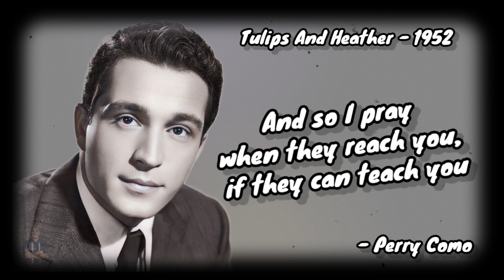Tulips And Heather - Perry Como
This is not my content and I do not hold the copyright, I made this video with the purpose that i am a big fan of the artist and listen to my favorite playlist, and also my channel content is for promotion, fan service,not for monetization.

If my video violates your copyrigt, please PM me and I will remove it immediately. Please do not submit any complaints directly to Youtube, as this will result in the closure of my channel. Thank You for your understanding and we sincerely apologize for the inconveniences caused.